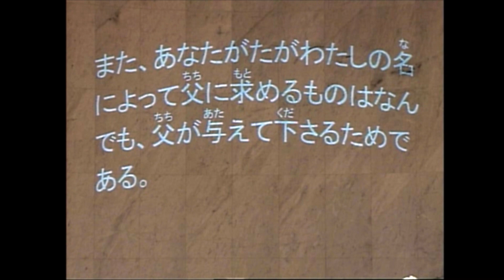礼拝「神があなたの人生プランを変更される時」丸山芳浩 師 2022年2月20日 米沢興譲教会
2022年2月20日 第1礼拝 米沢興譲教会

聖書：ヨハネによる福音書　第15章16節
説教：「神があなたの人生プランを変更される時」丸山 芳浩 師

16
あなたがたがわたしを選んだのではない。わたしがあなたがたを選んだのである。そして、あなたがたを立てた。それは、あなたがたが行って実をむすび、その実がいつまでも残るためであり、また、あなたがたがわたしの名によって父に求めるものはなんでも、父が与えて下さるためである。